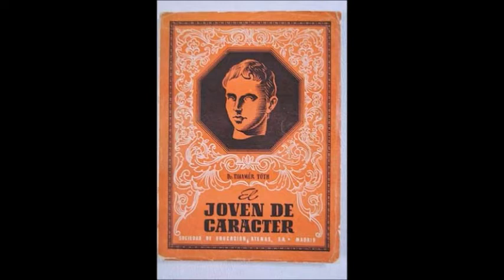Radio Tradición: El Joven de Carácter Cap 3 (No 16 y 17)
Libro: El joven de carácter .
Autor. Monseñor Dr. Tihamer Toth
Capítulo 3: Medios de formar carácter.

XVI. ¿POR QUÉ MIENTEN LOS HOMBRES?
XVII. ¿VALE LA PENA MENTIR?